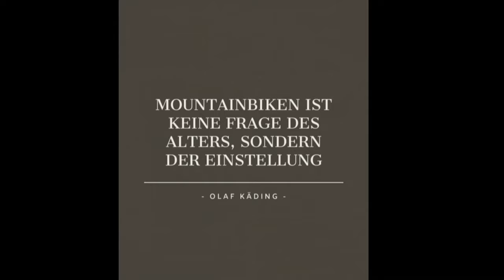Trails am Bismarckturm / Cube Stereo 170 / Radon Jab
Wir sind zu dritt nicht weit weg von uns zu den Trails am Bismarckturm gefahren. Schöne Trails mit Sprüngen die wir noch nicht alle schaffen. Aber was nicht ist, kann ja noch werden.

Video und Bild Bearbeitung:
-Canva